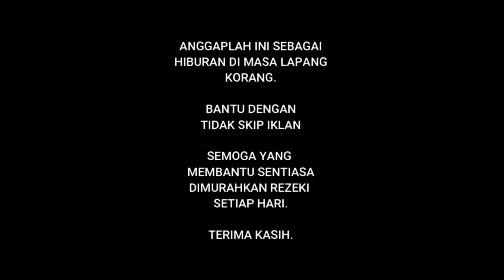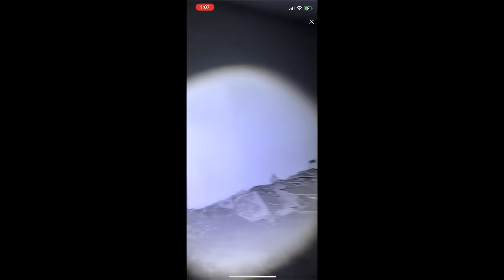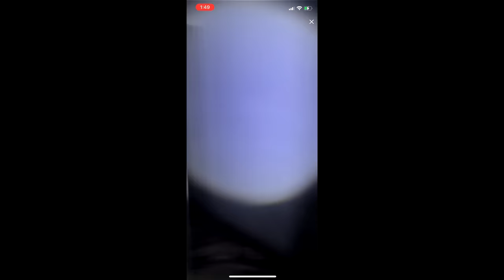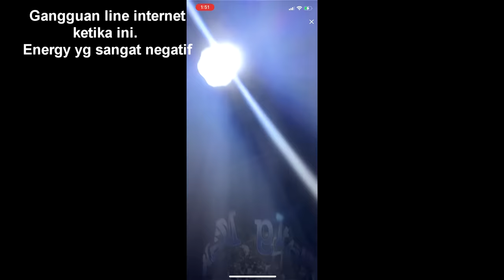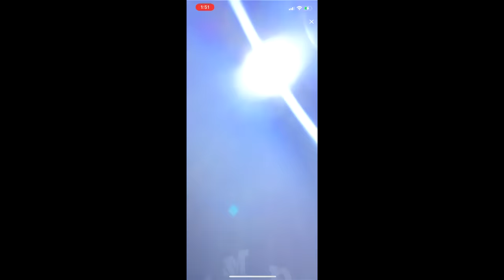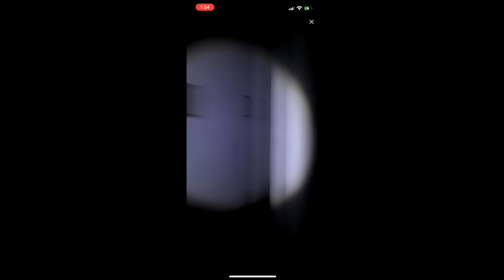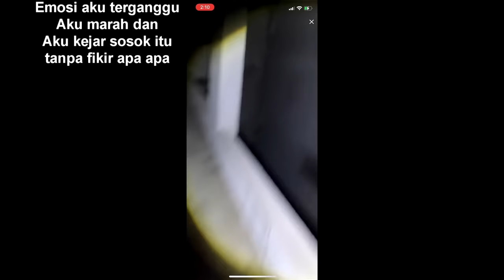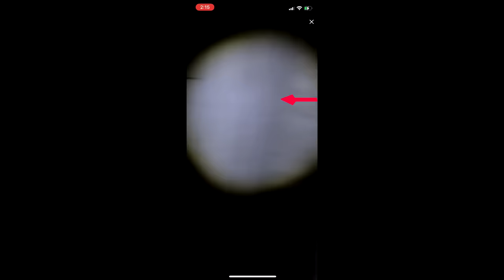Paranormal jumpa mayat gantung CLEAR SOUND. VIRAL!!! - Paranormal Junior Malaysia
Atas permintaan ramai nak sound kuat sikit . Ini video nya.
Jika kami tidak jumpa agak berapa lama lagi mayat itu terbiar?
Tahniah juga pada pihak polis , bomba dan ambulan kerana cepat bertindak .

Penampakan = 4:01
Walkie talkie berbunyi aneh = 5:04
Tingkat No 8 bau bangkai
Penampakan di no 9 = 7:03
Suara aneh = 7:21
Hrmm ? Tingkat 10 = 7:44
Yg ini seram gila = 9:38
Mayat = 11:00
Tolong = 12:36
Terjumpa mayat : 13:38
(Terlupa satu ) 13:32 ( kedengaran suara ketawa)

Kredit  kepada Abang Zali , Dark tourism malaysia , Adventure paranormal , Lam alif Paranormal , Kaleng dan crew crew lain .

Takziah dari pada kami . Innalillah wainna ilaihi rojiun .

Live paranormal di Bigo Apps.
Live paranormal tiap-tiap malam . Jumpa di sana.

Team Paranormal Junior Malaysia merungkai .